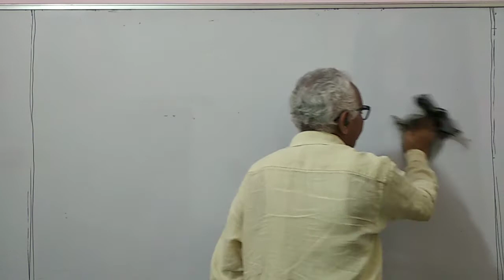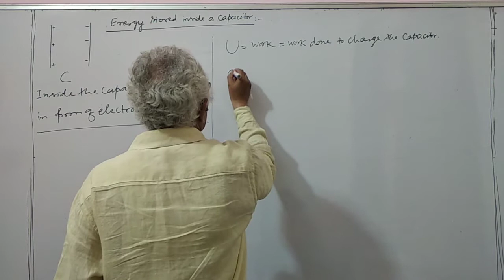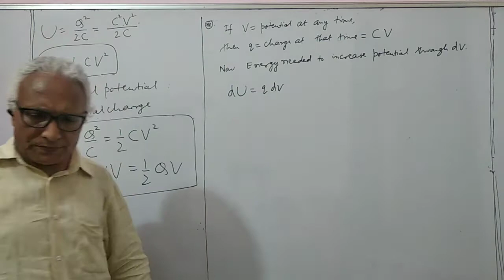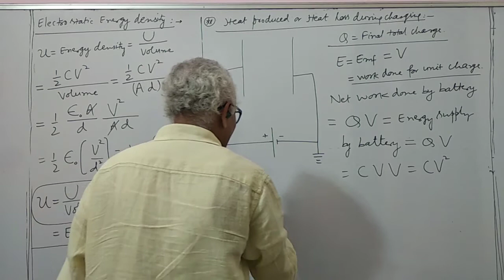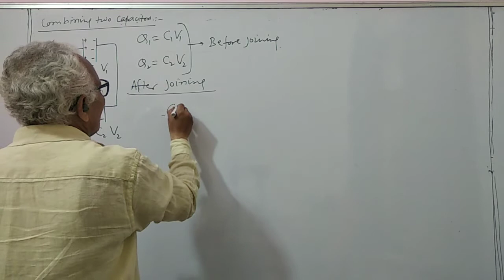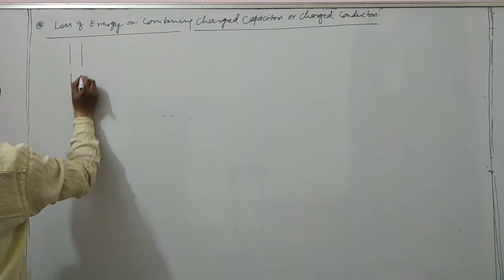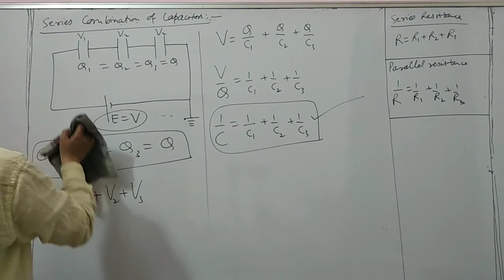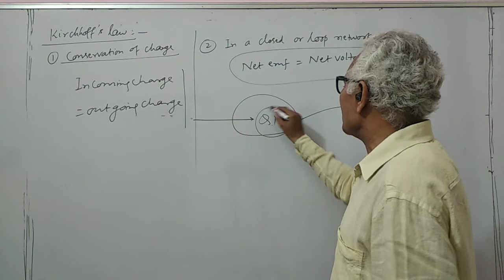Capacitors lecture 3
Energy, circuit, network